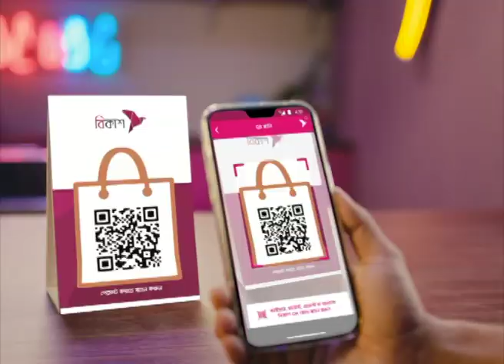যথাযথ ধর্মীয় ভাবগাম্ভীর্যে পালিত পবিত্র লাইলাতুল কদর | NTV News